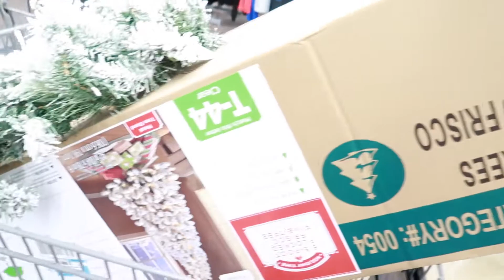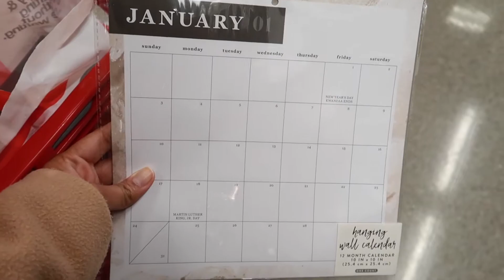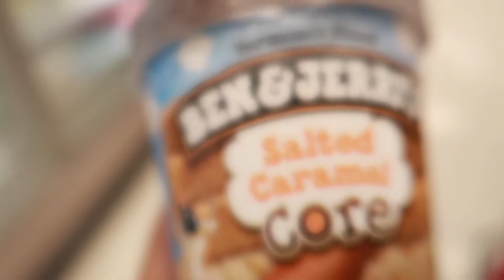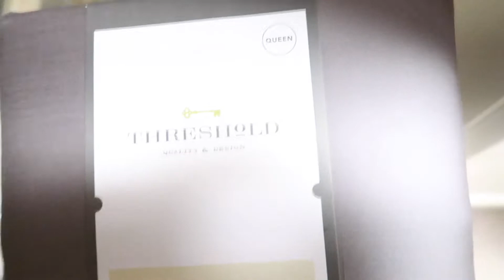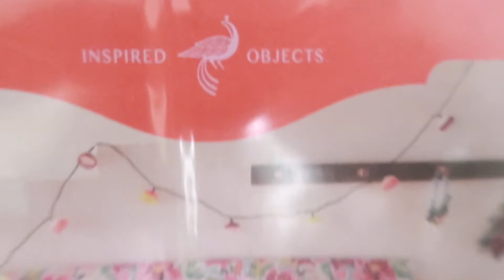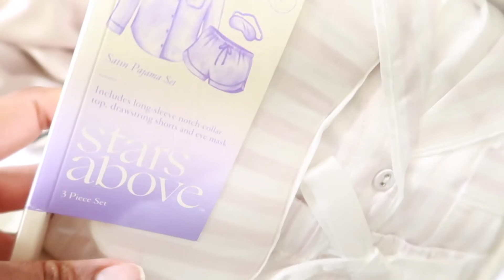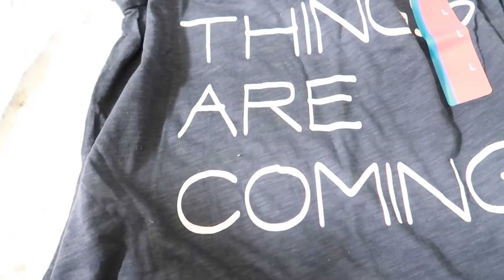VLOGMAS Day 13 | TARGET RUN | COZY Gift Ideas | Lip Bar Beauty Haul | Faith Love Life & Style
Hello Faith Love Life & Style Fam and welcome to my new subscribers!  Vlogmas 2020 is in full swing and Day 13 came and went so quickly.  Some much-needed girl chat about plans for 2021 travel, a Target "run and done" and a super chill Target haul.

FEATURED ITEMS:

Quilted Comforter Set
400 Thread Count Sheet Set
Satin Notch Collar Pajama
Pajama Gift Set
Flannel Pajama Pants
Home Heart Graphic Tee
Good Things Graphic Tee
Cozy Plush Robe

MUSIC

Track: Wake Up (feat. ROMY DYA) by Wataboi